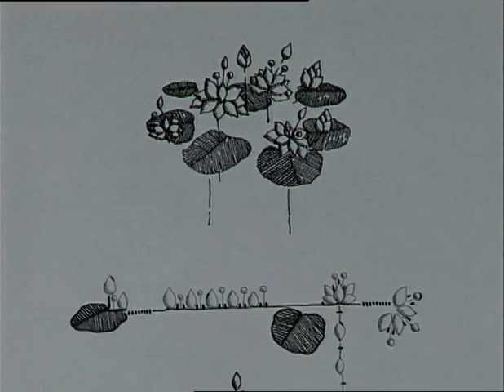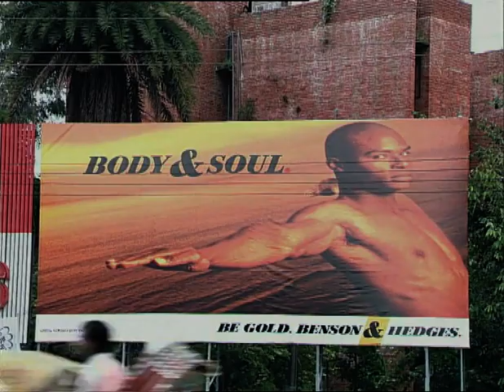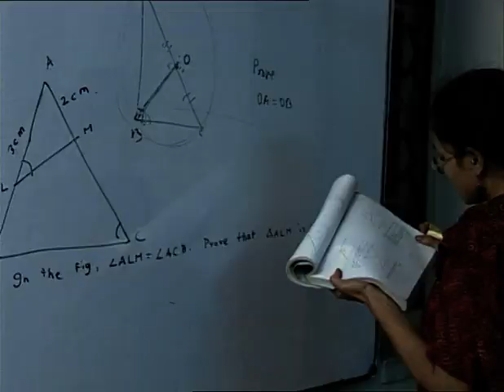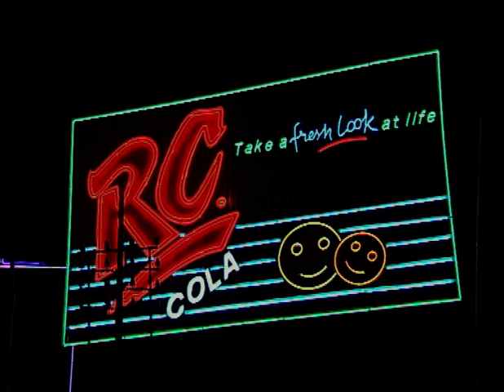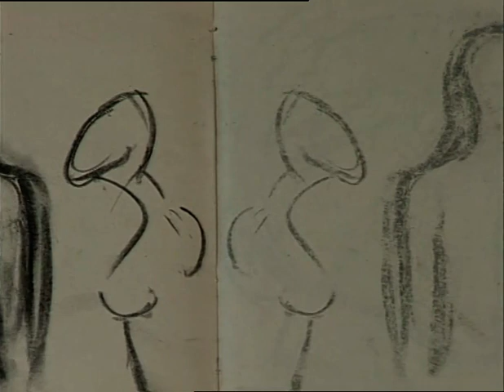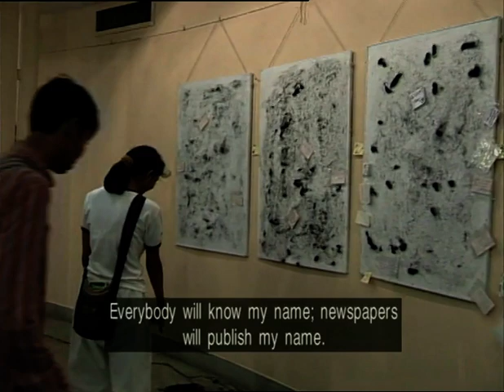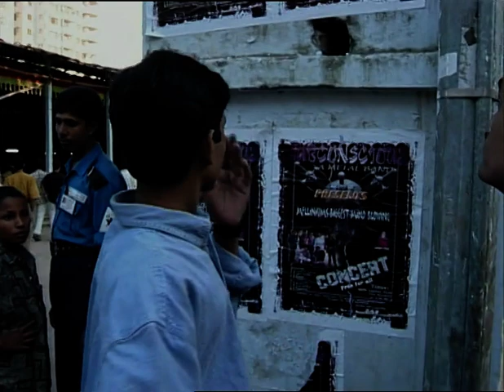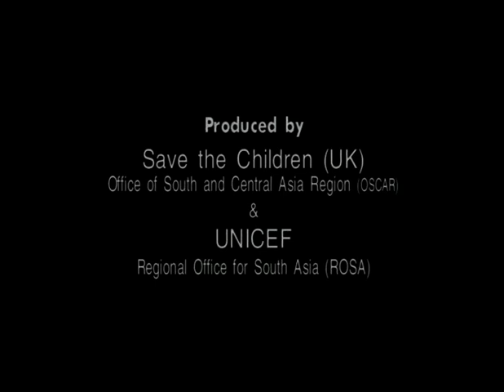আমাদের ছেলেরা (Our Boys) | 2000 | Documentary by Manzare Hassin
Save the Children (UK) & UNICEF presents
'Our Boys' (2000).

Script & Direction: Manzare Hassin
Camera: Maksudul Bari
Additional Camera: Tarun Karmaker
Editing: Moynul Huda
Sound: Sattya Ranjan Das
Subtitle: Mahmudul Hossain
Production Manager: Ashok Kumar Ghosh
Technical Support: Audio-Visual Unit, Steps Towards Development